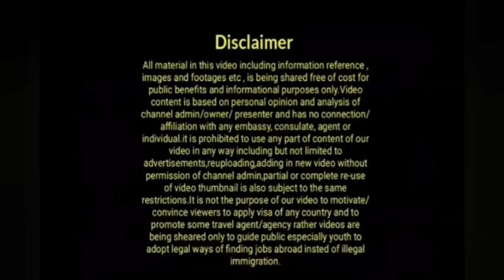Uk Amnesty Opened Or Not Important Report|Grant For Urgent Amnesty To Migrants|Uk Amesty News 2021